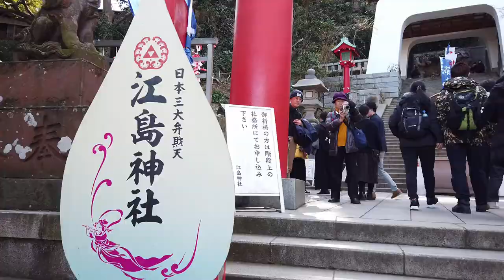KANAGAWA WALK 神奈川・片瀬江ノ島の街並み enoshima kanagawa japan 2020.02